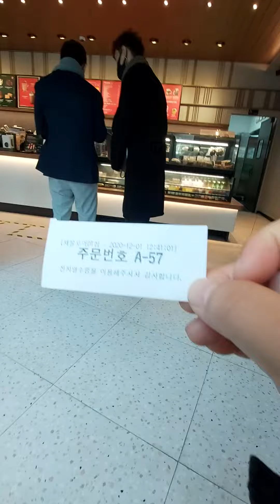Papatermi and Kimcheekokimpap outside Starbucks